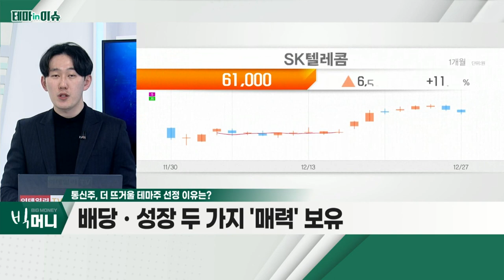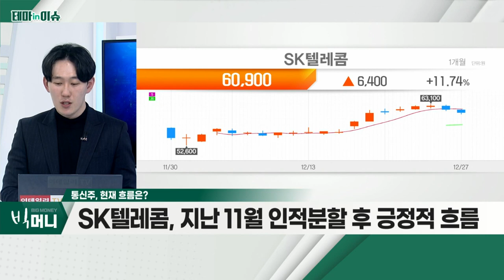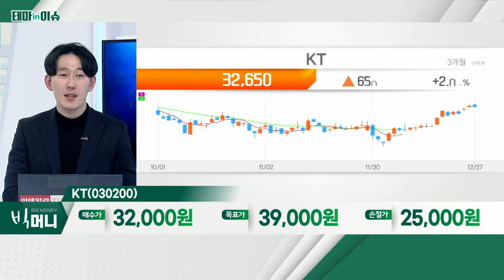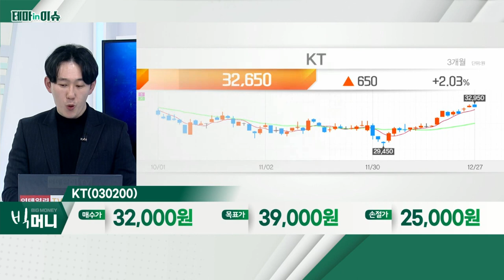KT(030200)... 통신주_테마IN이슈 (20211227)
- 배당ㆍ성장 두 가지 '매력' 보유
- 금리 인상 시즌… 경기 방어주 편입 필요
- 통신주, 대부분 저평가 구간

KT(030200)
- SK텔레콤 및 시장 상황 비교 시, 저평가 판단
- 5G 가입자 수 증가ㆍ마케팅비 절감… 유효한 실적 구간
- '디지코 플랫폼', 특히 '케이뱅크'의 성장성에 주목